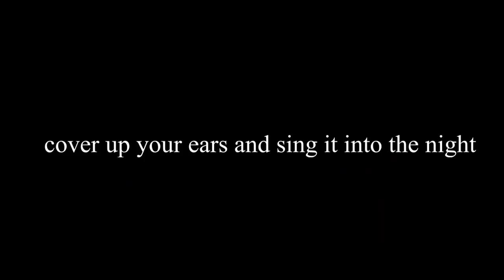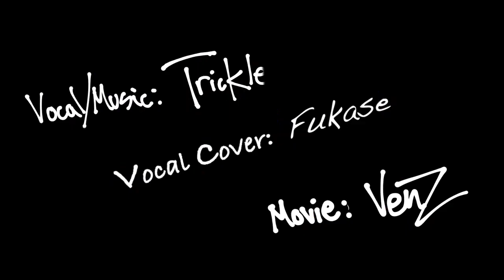【MV】Trickle × MarvinValentin - Ghost Town ft. Fukase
Welcome to another song, bringing another collab. My friend Trickle called me to help him on composing/arranging his first original and I'm so happy how good it sounds that I asked him if I could release a vocaloid version of the song, with help of Aku, we managed to make a cover with Fukase, I hope you all enjoy it :D

●Tuning: @acupi_
●Bass Guitar: @tikaal

Special Thanks to @CATTS for the thumbnail